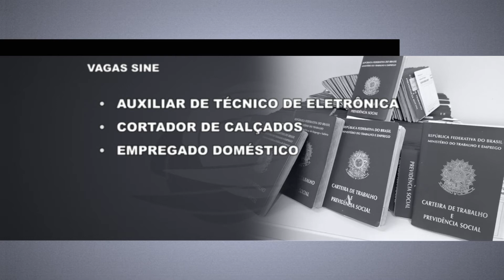Vagas do Sine - 21/01/21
Veja as vagas disponíveis do Sine de Guaxupé.